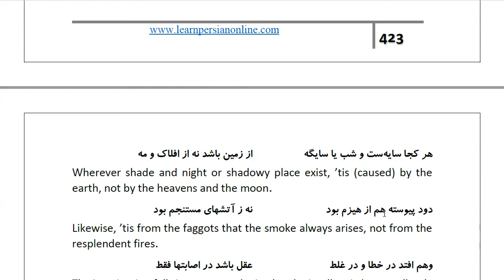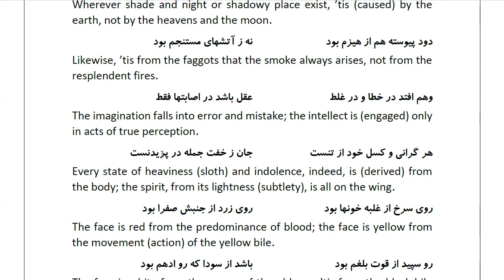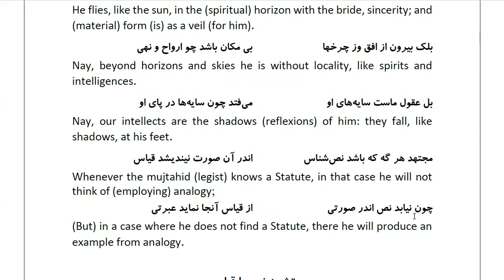Masnawi Rumi: In Farsi with English Translation: Part 460: Setting forth that whatever